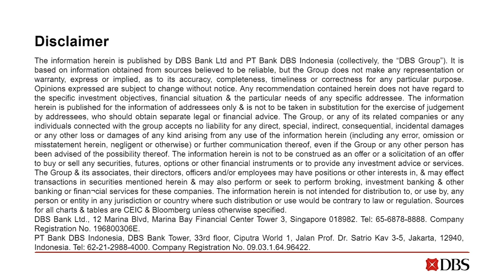Kopi Time E047: Dan Wang on the global semiconductor race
Spanning cutting edge design and production that range from of silicon to wafer to integrated circuits, semiconductors are perhaps the most complex and critically important product in the world today. Which country and company are good at the various design and production stages? Why did Intel slip? What explains TSMC’s rise? Where do China, Taiwan, US, South Korea, Japan and other countries fit into this narrative? How have states gotten involved, and what are the national security implications? How will the China-US rivalry take shape around the race to establish semiconductor chip supremacy? To delve into this fascinating subject, we are lucky to have with us Dan Wang, a foremost expert commentator on the semiconductor supply chain, as well as related regulations and policies. This is a must-listen.